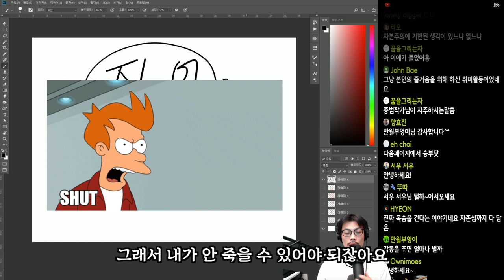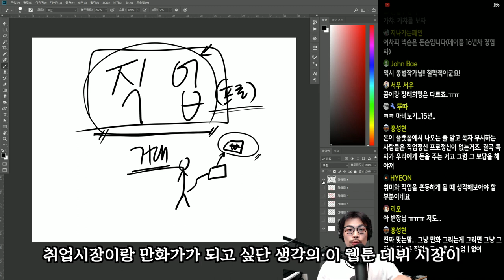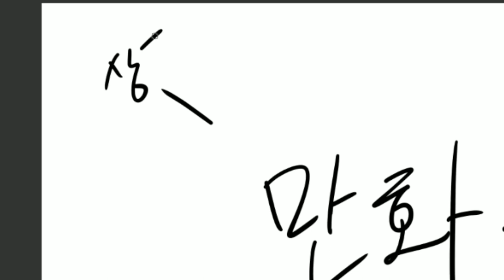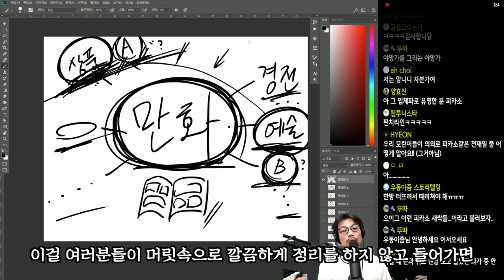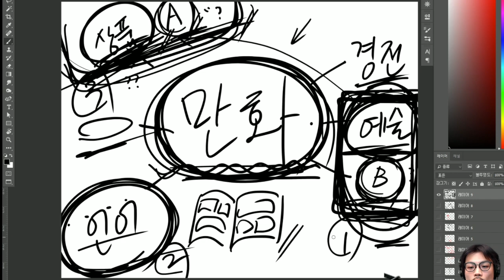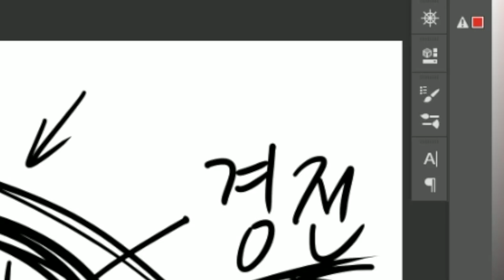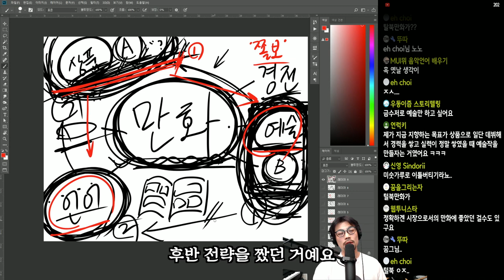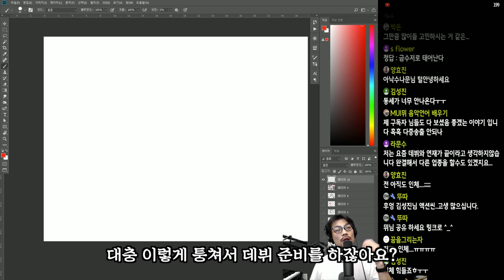플랫폼이 원하는 작품vs내가 하고 싶은 작품ㅣChapter.2 만화란 이름의 함정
오늘은 가장 많이들 물어보시는 주제인
'플랫폼이 원하는 작품을 그려야 할까요?'에 대한
생각을 이야기한 편집본입니다.

00:00​ Highlight
00:15​ '프로'와 '아마추어'를 나누는 기준
02:31​ '만화'라는 이름 밑에 숨겨진 함정?!
05:36​ 예시
08:19 마무으리